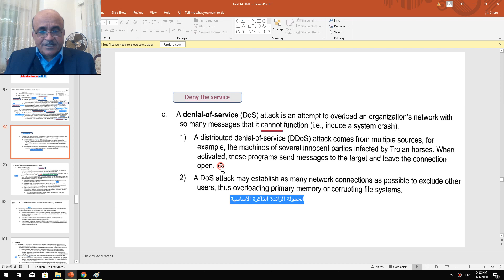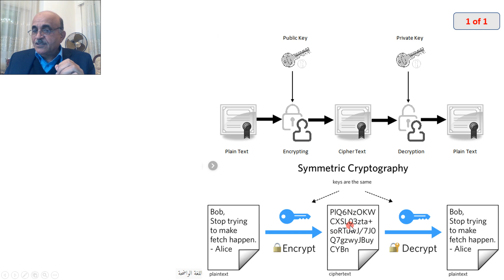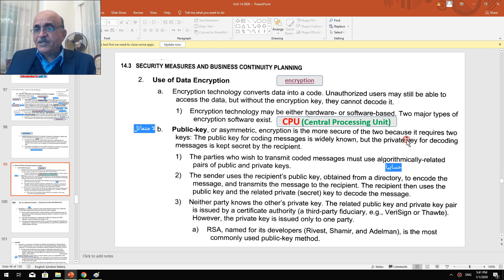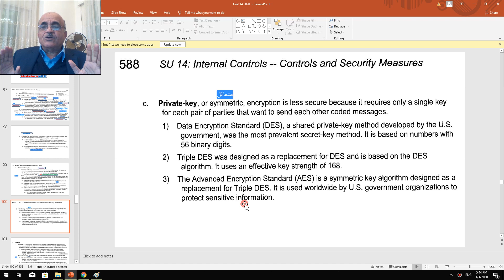CMA: Unit 14: Sec 3-2 2020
Security Measures and Business Continuity Planning
2- Use of Data Encryption